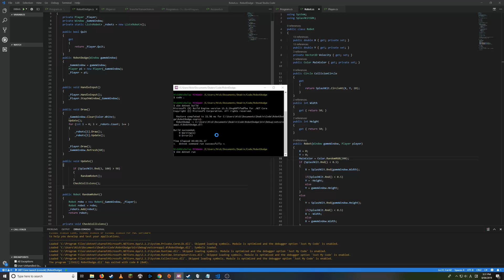5.4c RobotDodge Nicholas Wood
Nicholas Wood
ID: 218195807